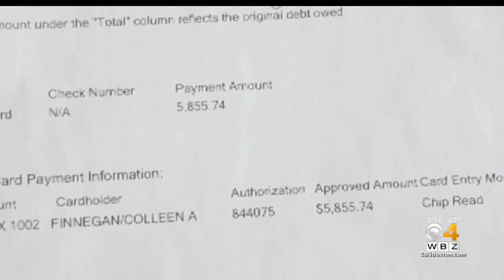I-Team's Call For Action Helps Dog Groomer Get Refund From RMV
The I-Team’s Call For Action helped the owner of a mobile dog spa get a refund worth thousands. WBZ-TV's Cheryl Fiandaca reports.